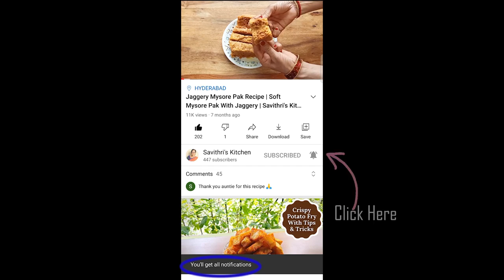Masala Kaju Namak Pare Recipe | काजू नमक पारे | Diwali Special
Some of my kitchen favourites:
Oven Gloves for Baking
Glass Jars With Buckle Lid (1 KG)

Filming Equipment:
Mobile Camera
Adjustable Camera/ Mobile Tripod Stand
Softbox Lighting Kit

Semolina or Suji - 1/4 Cup (If the suji is thick, grind and use)

Method:
In a mixing bowl, sieve wheat flour, then mix all the other ingredients (except the masala mix) and rub in the oil thoroughly into the flour. Add water little by little and make a tight dough. Let it rest for 10 minutes.

After 10 minutes, heat oil for deep frying. Knead the dough slightly again. Take 2 portions from the dough and roll each separately. Now place one the rolled portion on top of the other and roll gently so they get stuck together. Now take a small bottle cap and make the shape of cashews or kaju as shown in the video. Once the oil is hot, fry these kajus in medium hot oil till golden brown. Take them out and while they are still hot, add half a tsp of masala mix (of red chili powder and chaat masala that we prepared earlier) and toss the kajus in this mix to coat them well. Repeat with rest of the dough and your Diwali Special Masala Kaju Namak Pare are ready to store and enjoy once they completely cool down! Happy Diwali!